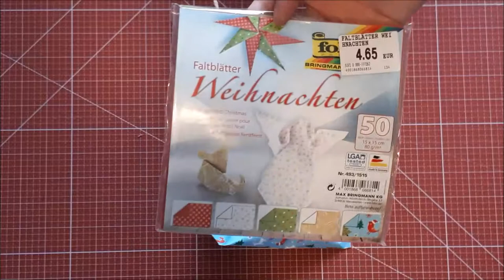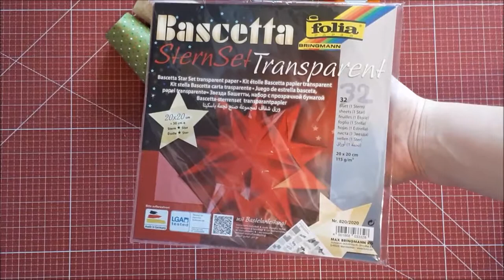Last Minute Gift Bag Tutorial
Keine Idee wie du kleine Aufmerksamkeiten last minute vorbereiten kannst? Hier eine tolle Idee aus Pinterest :)

Ich liebe daran, dass es so einfach und schnell gebastelt ist und auch ausserhalb der Weihnachtszeit als kleines Geschenk vergeben werden kann :)

Ich wünsche euch und euren Familien eine fröhliche Weihnachtszeit !